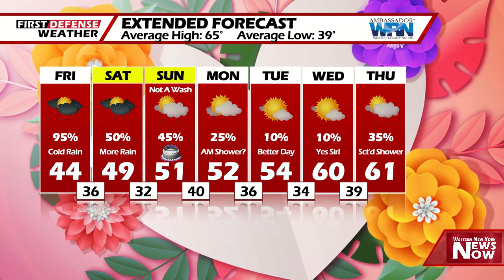First Defense Weather 05/07/21